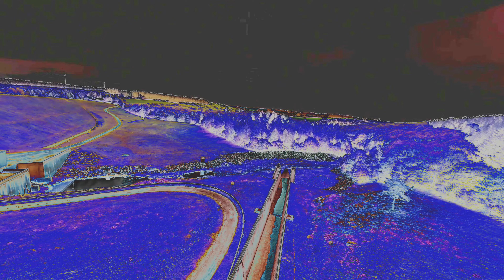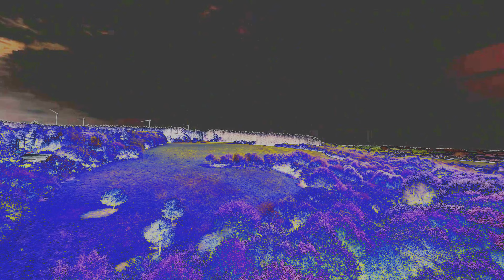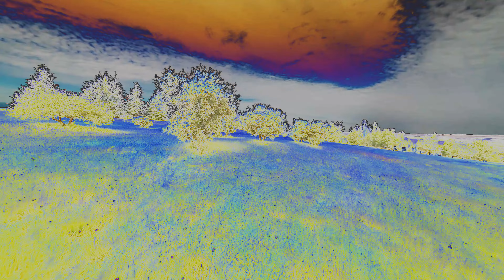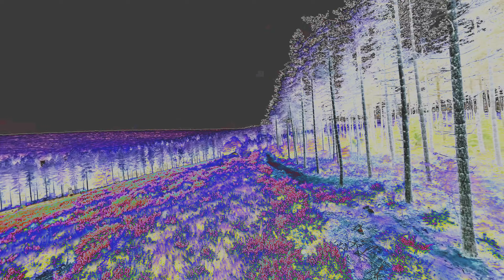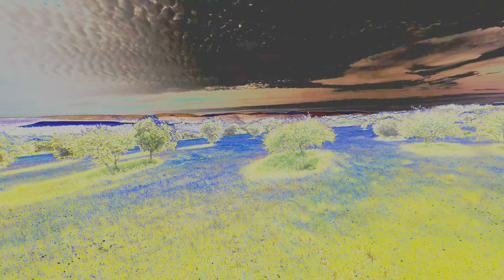Dji Avata 2 Psychedelic dream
Vidéo FPV filmée avec le DJI avata 2